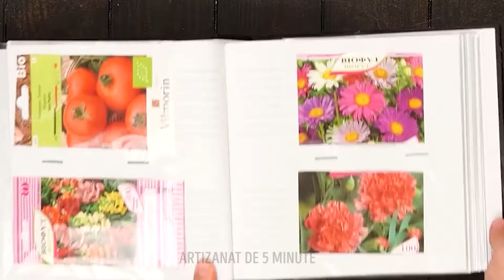Soluții rapide pentru grădină: Trucuri pentru o vegetație fără efort🧑‍🌾🌱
Spuneți adio orelor lungi petrecute în grădină și salutați soluțiile rapide și ușoare! Trucurile noastre de grădinărit sunt concepute pentru a vă economisi timp și efort, dar totuși produc rezultate uimitoare. Pregătiți-vă să vă bucurați de o grădină frumoasă cu efort minim!